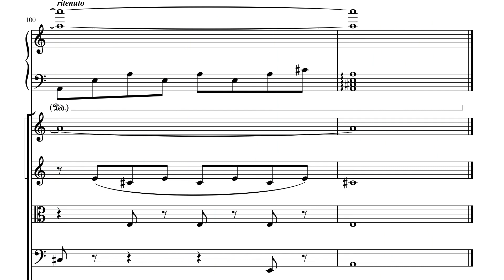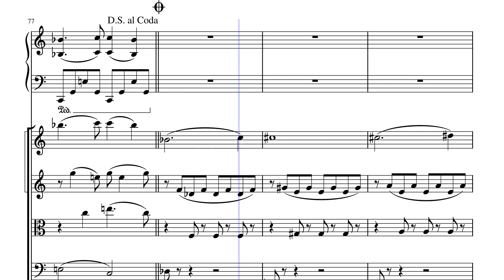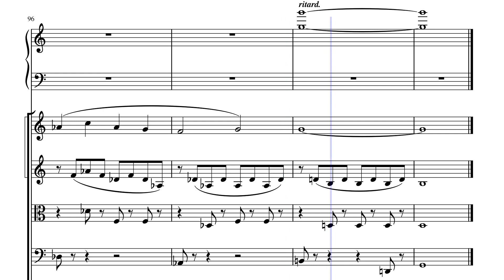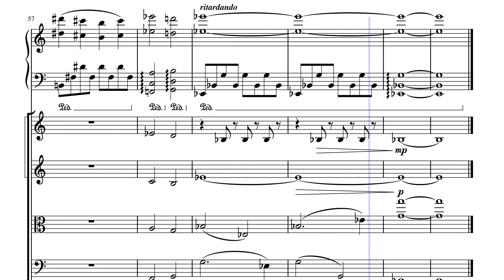Concertino for Piano and String Orchestra #2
I started this in 2019 but finished it today (5/8/2023)